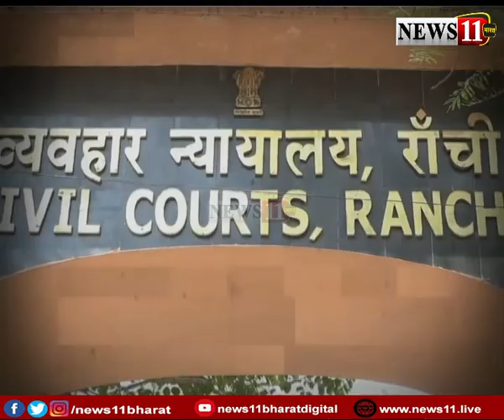दुष्कर्म के दो अलग-अलग मामले में रांची सिविल कोर्ट ने 8 दोषियों को सजा सुनायी